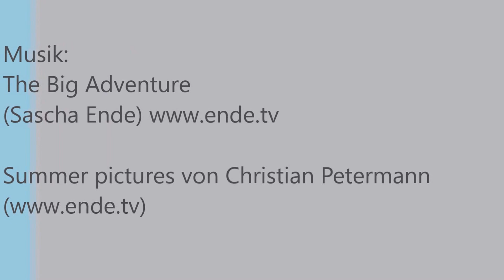Lago di Garda-Impressionen Peschiera del Garda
Impressionen Peschiera del Garda